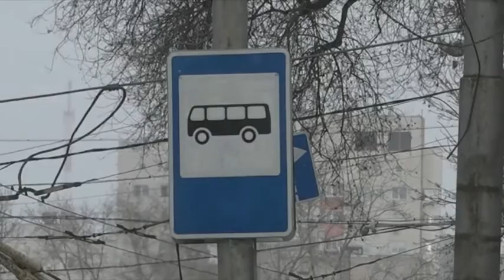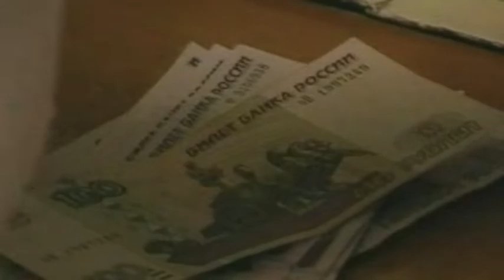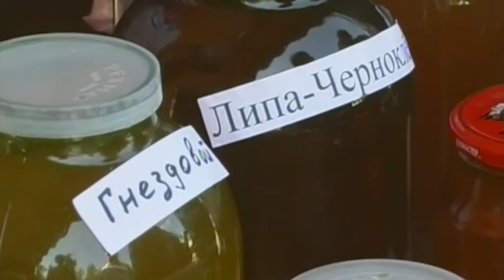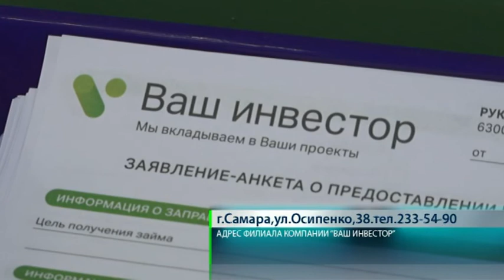Новости. СТВ 03 12 18